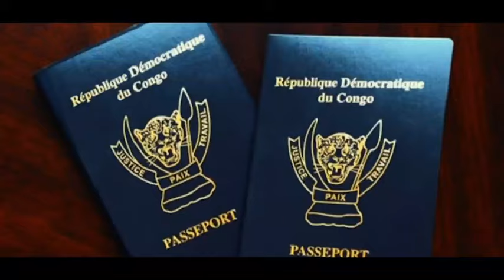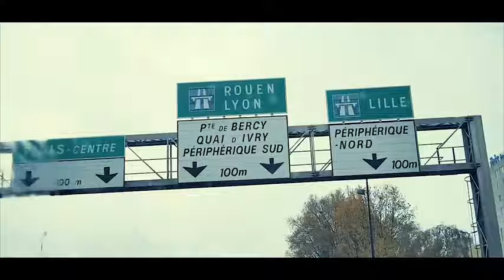SOLINA L'ÉTOILE MONTANTE DE LA MUSIQUE URBAINE A CŒUR OUVERT DANS SEKTION MUSIC